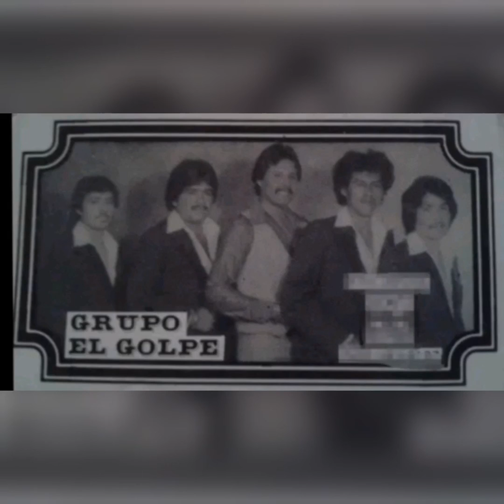Kiko Serrano y su Grupo El Golpe - Venganza Propia